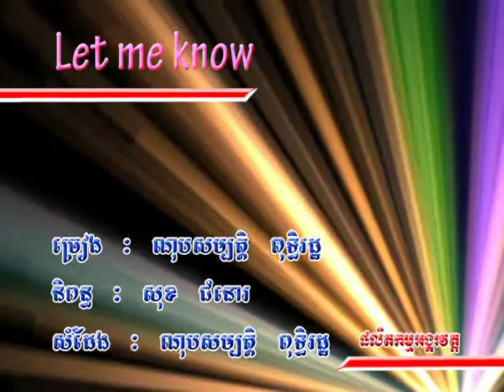Angkorwat DVD Vol 11 14 Karaokje